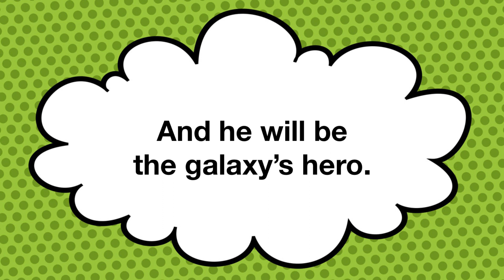Don’t get mad I might’ve lost the main mini figure ￼